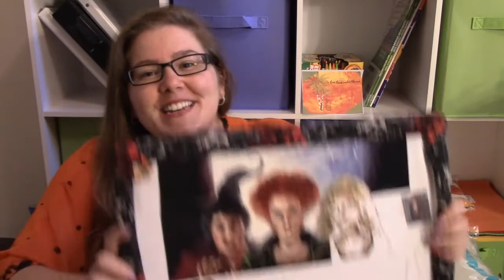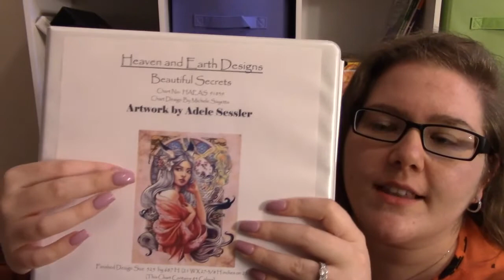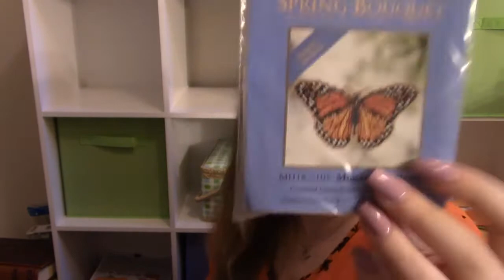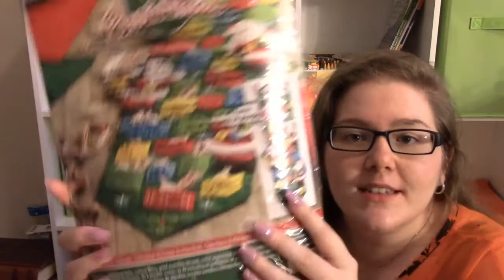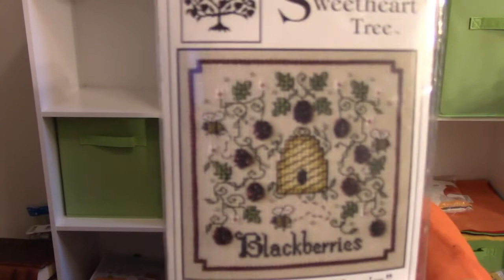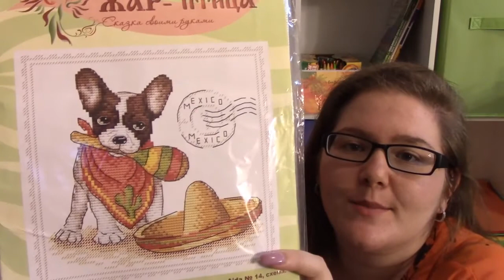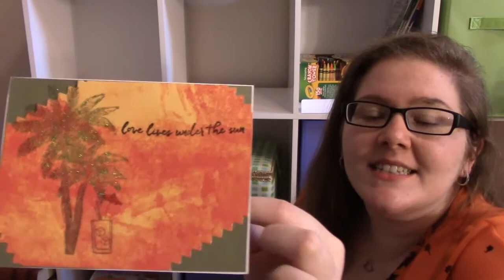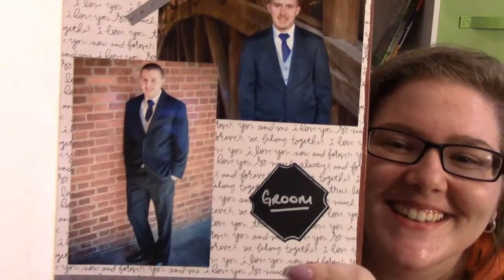Cross Stitch #12: WIP Update, Craft Room Tour Part 1, and a Special Request!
Will YOU be my pen pal?

Hi Guys! In this video I give you an update on my WIPs, talk diamond painting, take you part of the way through my craft cubicle showing off stash in PART 1 of the Craft Room Tour, and request a stitchy pen pal!